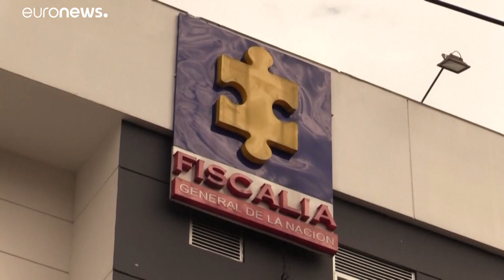Siete soldados colombianos reconocen haber violado a una niña indígena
Siete soldados colombianos reconocen haber violado a una niña indígena. Seis han sido imputados por el crimen y uno por complicidad. No se les podrá aplicar la nueva ley que impone cadena perpetua a los violadores de niños